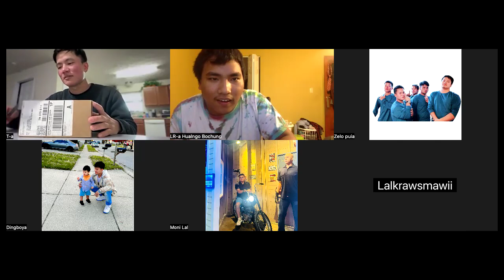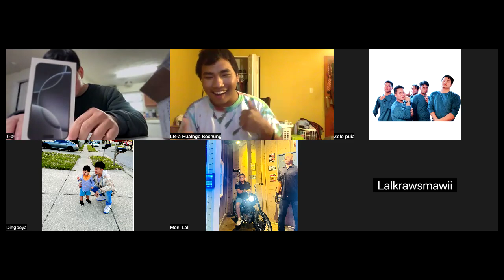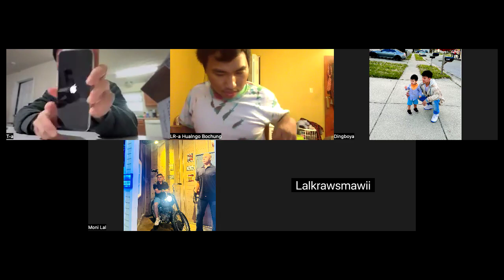T Puia In A Thil Dawn Unboxing A Nei